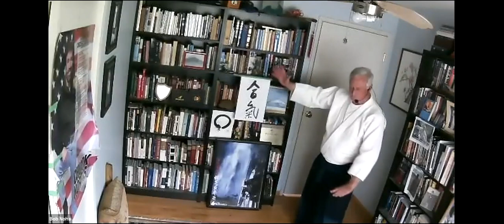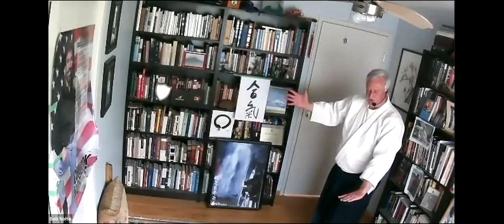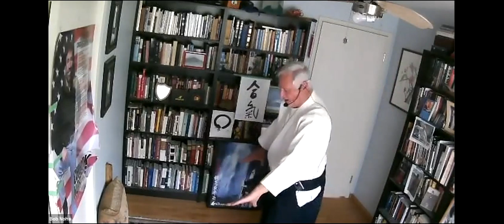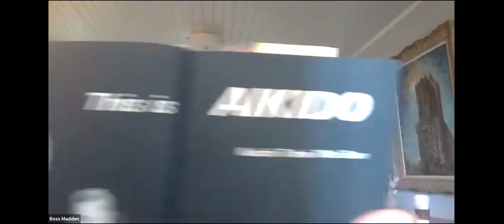Virtual Osensei Revisited, 2021 Week 3, 20210320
Instructors: Ross Madden, 6th dan: Roy Johnston, 6th dan: Bob Noha, 6th dan
Instructor: Ross Madden, 6th dan

Ross began studying Aikido with Robert Nadeau sensei in 1980. He has trained with many other recognized teachers in California, New York City, Europe, and at Aikido Hombu Dojo in Tokyo. Ross's teaching emphasizes the development of kindness and compassion to enhance the spiritual and emotional health of the student. He also tries to embody these same qualities in his work as an attorney and mediator. He is the author of THE THREE POISONS: A Buddhist Guide to Resolving Conflict.
Second Class
Instructor: Roy Johnston, 6th dan
Roy began his martial arts training in Goshin-do Karate in the early 1970s in New Jersey. In 1988, he started studying Aikido with Robert Nadeau sensei. His transition to Aikido, with its exploration as a budo of peace and transformation, aligned with his professional career in organizations dedicated to the health, well-being, education, and transformation of individuals for the betterment of our world. Roy holds degrees in psychology and consciousness studies and is certified in Interactive Guided Imagery, a collaborative process for accessing an individual’s inner intelligence.

Instructor: Bob Noha, 6th dan
Bob began practicing Aikido in 1966 in Mountain View and shortly thereafter began training with Robert Nadeau sensei, the start of a life-long friendship. Bob started the first Aikido school in the Washington D.C. area in 1970 and taught arrest/restraint tactics to U.S. Military Police at Andrews Air Force Base in 1974. Then, in 1975, he founded the first Aikido school in Buffalo, N.Y. Bob traveled to Japan to further deepen his Aikido training in 1998, 1999, and 2006. He founded Aikido of Petaluma in 1983 and continues to serve as its chief instructor. In addition, Bob is also a devoted student and teacher of T’ai Chi and has a background in several other martial arts.